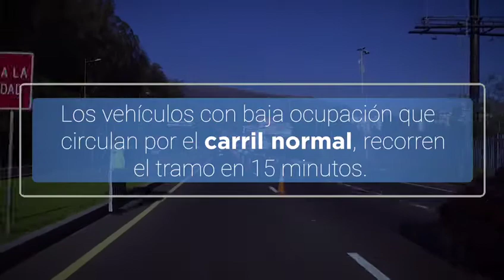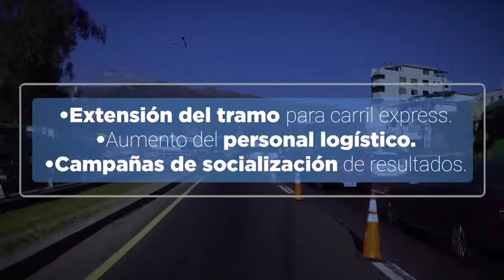Plan piloto “Carril Express” obtiene buenos resultados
Te presentamos los resultados del plan piloto “Carril Express” en su primera semana. Menos vehículos circulan hacia la ciudad, disminuimos emisiones y congestión en las vías. Súmate a esta iniciativa por un Quito más sostenible y ordenado.